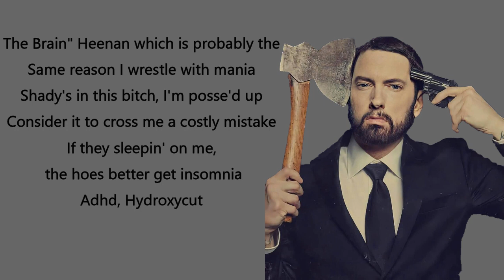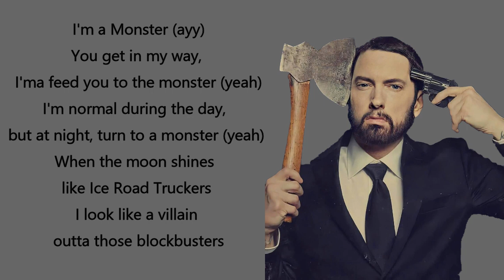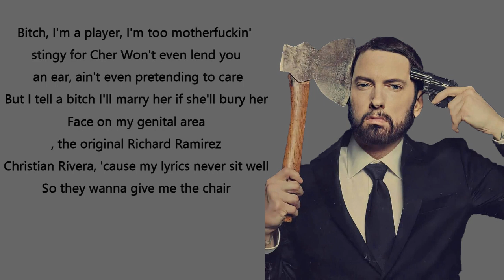Eminem - Godzilla (Lyrics) ft. Juice WRLD |2020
most beautiful lyrics cover by FireLyrics

LYRICS :
Adhd, Hydroxycut
Pass the Courvoisi' (ayy, ayy)
Better vacate, retreat like a vacay, mayday (ayy)
Monster (ayy)
Monster (ayy)
Man, stop
Look what I'm plannin', haha.